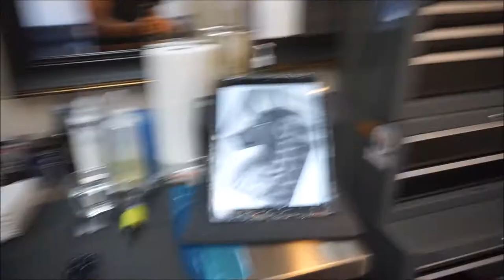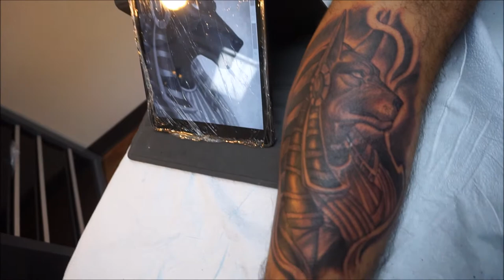GETTING MY FIRST TATTOO!!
ANY SUGGESTIONS FOR MORE CHALLENGES MAKE SURE TO LEAVE THEM DOWN BELOW. HALF WAY TO 100 SUBSCRIBERS 5 LUCKY WINNERS ONCE WE REACH OUR GOAL

Show more

Show more